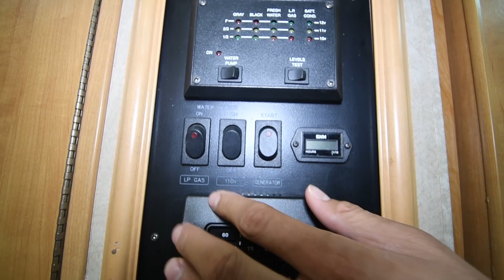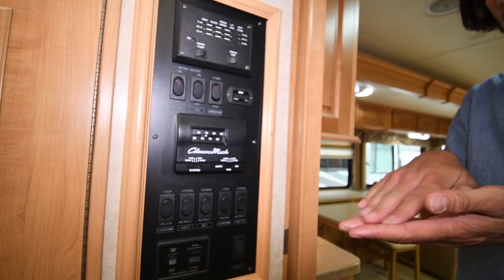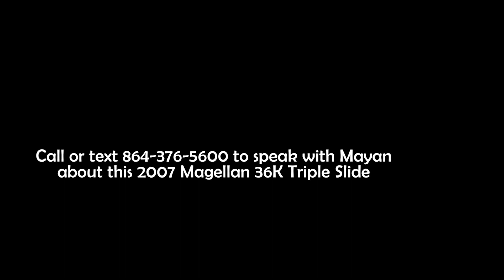2007 Four Winds Magellan 36K TRIPLE SLIDE SOLD